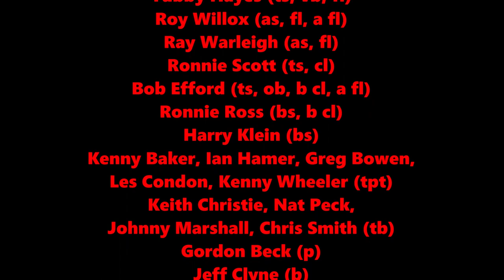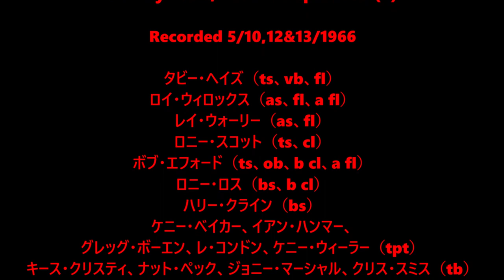Milestones - Tubby Hayes Orchestra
Solos: Jeff Clyne, Keith Christie, Gordon Beck, Tubby Hayes, Ronnie Stephenson.
Arranged by Tubby Hayes
Tubby Hayes (ts, vb, fl)
Roy Willox (as, fl, a fl)
Ray Warleigh (as, fl)
Ronnie Scott (ts, cl)
Bob Efford (ts, ob, b cl, a fl)
Ronnie Ross (bs, b cl)
Harry Klein (bs)
Kenny Baker, Ian Hammer, Greg Bowen,
Les Condon, Kenny Wheeler (tpt)
Keith Christie, Nat Peck,
Johnny Marshall, Chris Smith (tb)
Gordon Beck (p)
Jeff Clyne (b)
Johnny Butts, Ronnie Stephenson (d)

Recorded 5/10,12&13/1966

タビー・ヘイズ（ts、vb、fl）
ロイ・ウィロックス（as、fl、a fl）
レイ・ウォーリー（as、fl）
ロニー・スコット（ts、cl）
ボブ・エフォード（ts、ob、b cl、a fl）
ロニー・ロス（bs、b cl）
ハリー・クライン（bs）
ケニー・ベイカー、イアン・ハンマー、グレッグ・ボーエン、
レ・コンドン、ケニー・ウィーラー（tpt）
キース・クリスティ、ナット・ペック、
ジョニー・マーシャル、クリス・スミス（tb）
ゴードン・ベック（p）
ジェフ・クライン（b）
ジョニー・バッツ、ロニー・スティーブンソン（d）

記録された5 / 10,12＆13/1966